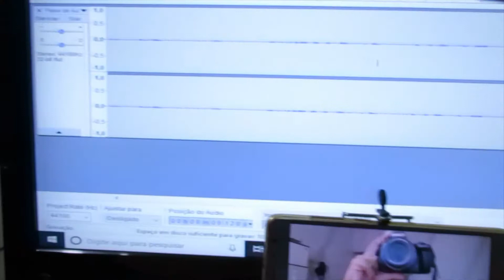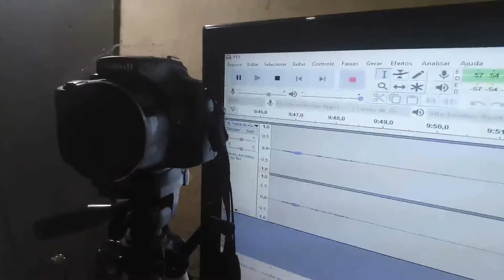CANNON SX50HS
Eeeh minha câmera nova, agora vai ter vídeo toda semana 😃 Brinks

A câmera mostrada nesse vídeo é a Canon SX50HS.
Ela foi 700 Reais Usada.
Ela tem o zoom digital de 50X
As lentes não são intercambiáveis
Acompanhou o carregador, Case e cabo USB
Ela filma em Full HD